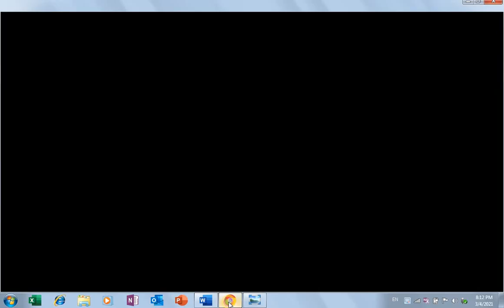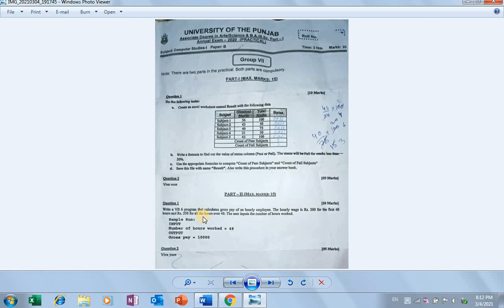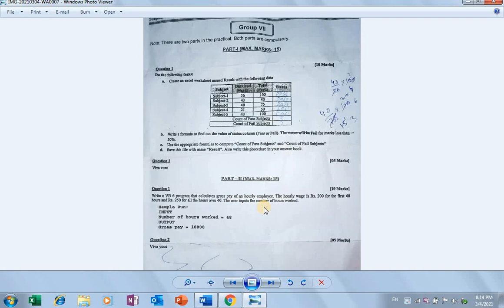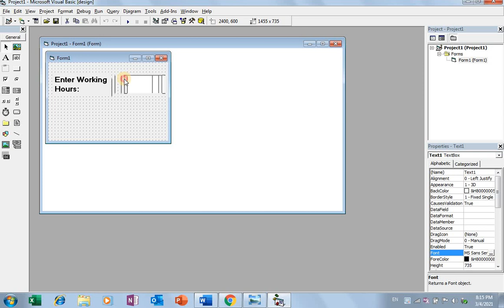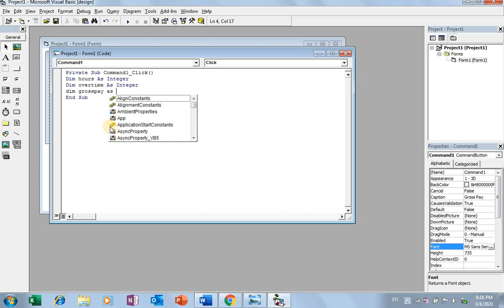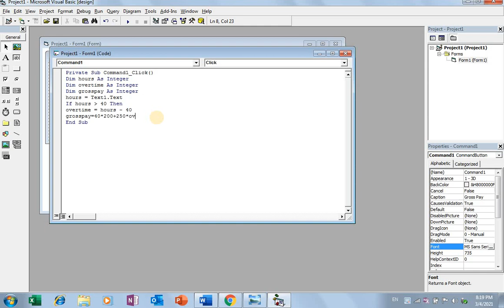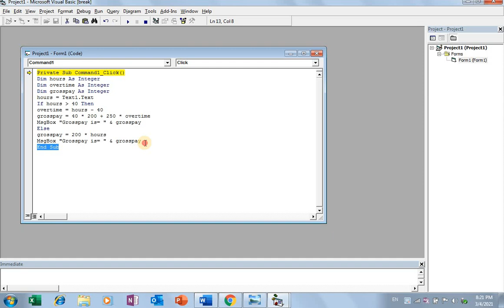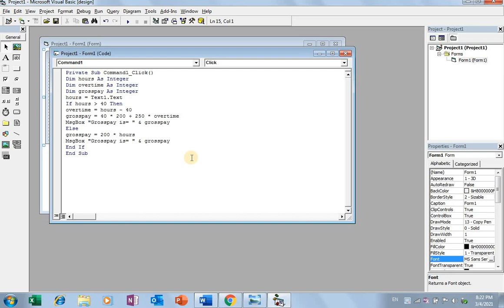Gross pay PU2020 Practical Solved paper Program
This Video includes BSc Practical Solved Paper Program of Punjab University 2020. The coding technique is easy and effective to understand. This is a good approach to Bsc Practical Paper Solved Program.